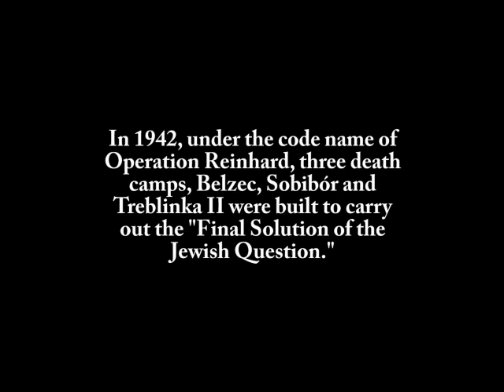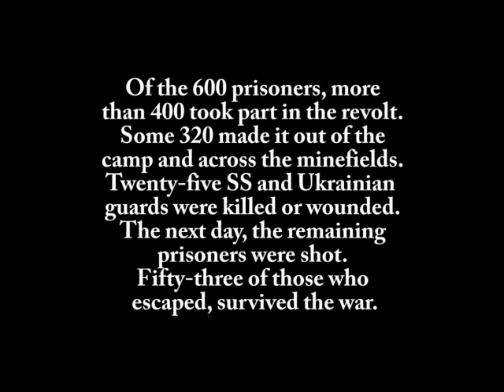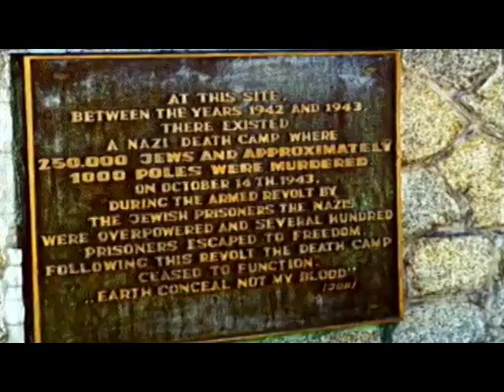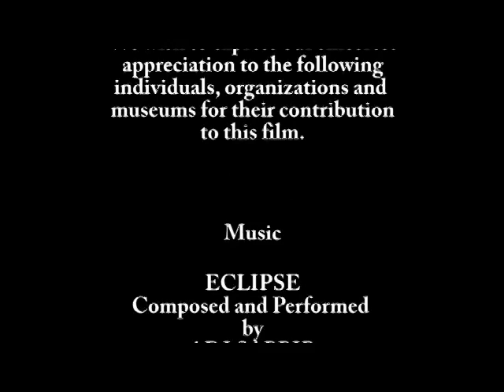Sobibor -Go to update at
Between April, 1942 and October, 1943, more than 250,000 Jewish men, women and children were murdered at Sobibor by 20 SS personnel and 120 Ukrainian guards. On October 14, 1943, the Jews revolted, culminating in the largest and most successful escape from a Nazi concentration/death camp.